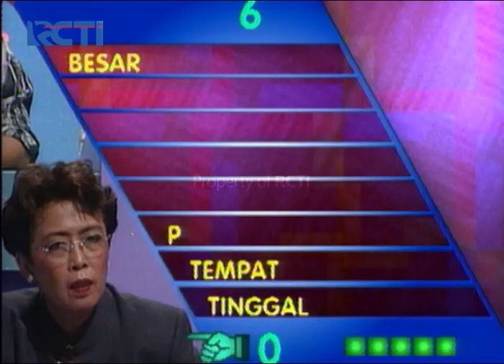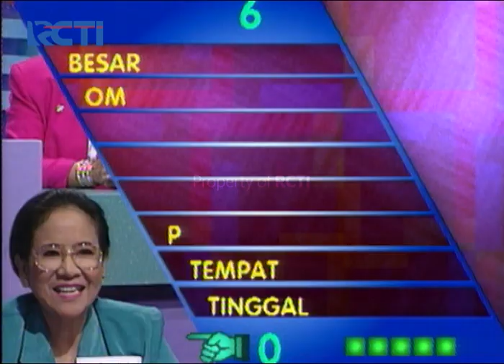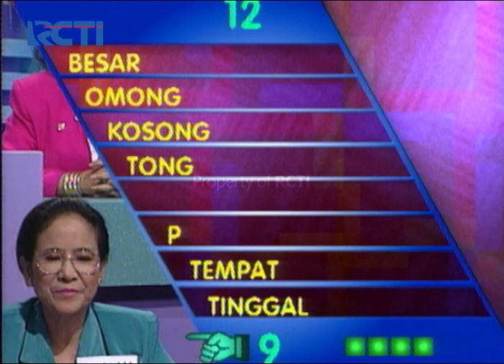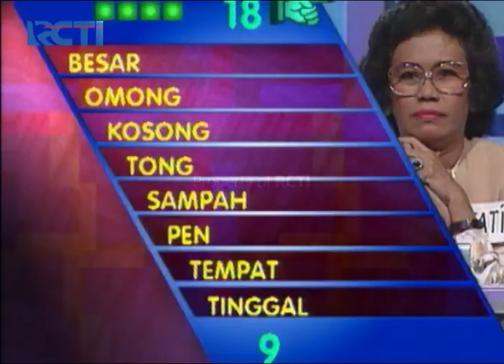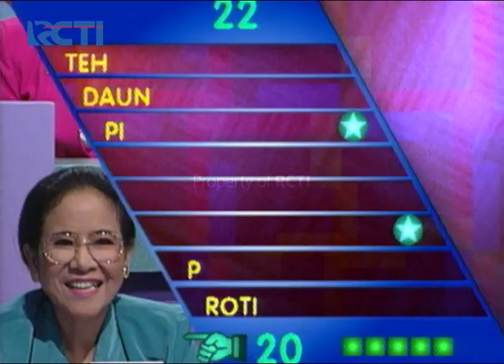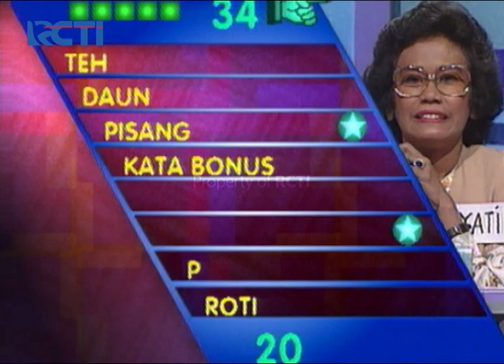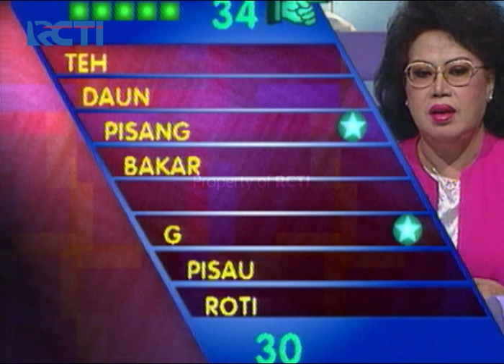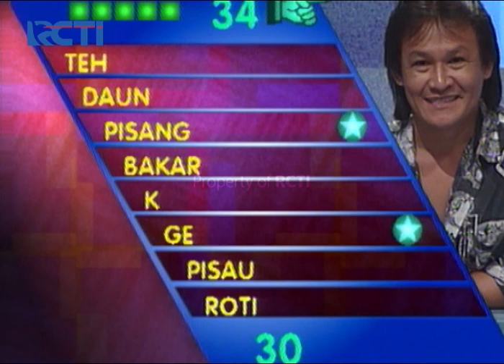KUIS KATA BERKAIT - Rajin Nonton Kuis, Akhirnya Ikut Bermain